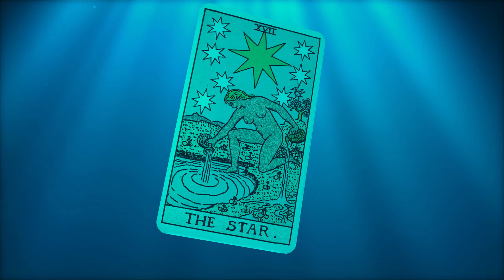Maneater [Switch/PS4/PS5/XOne/XSX/PC] Truth Quest DLC - Site P Trailer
Maneater is an open-world, single-player action-RPG where players take on the role of a shark.

Chris Parnell (Saturday Night Live, Rick and Morty, Archer), reprises his role as investigative journalist Trip Westhaven in today’s new Maneater: Truth Quest “Site P” trailer, further exploring the dark conspiracies players will uncover in their underwater journey.

Maneater: Truth Quest is coming to PS4, PS5, Xbox One, Xbox Series X/S, as well as PC (via Epic Games Store) on August 31, 2021 for $14.99 / €14.99 / £12.99 MSRP.

Currently available on PS4, PS5, Xbox One, Xbox Series X|S and PC, ManEater is coming to Nintendo Switch on May 25, 2021.